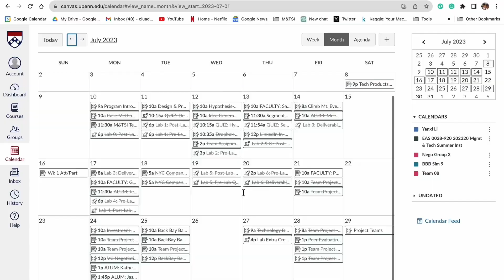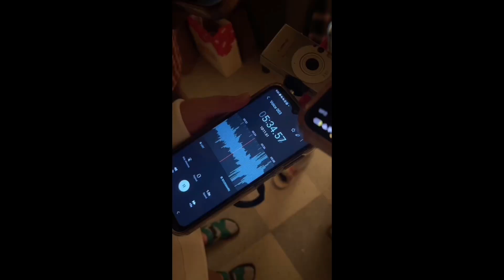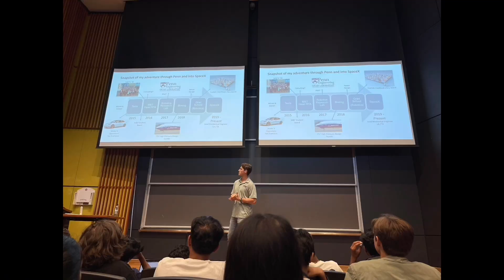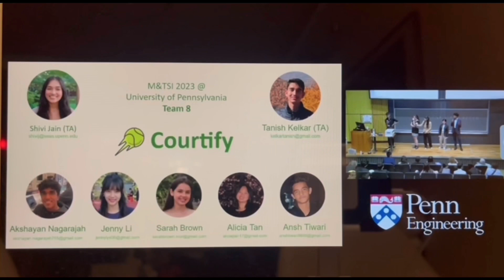M&TSI 2023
This summer, I spent three weeks at M&TSI, the Management and Technology Summer Institute at the University of Pennsylvania, which is the dual degree program of Jerome Fisher M&T between Penn Engineering and Wharton Business School.